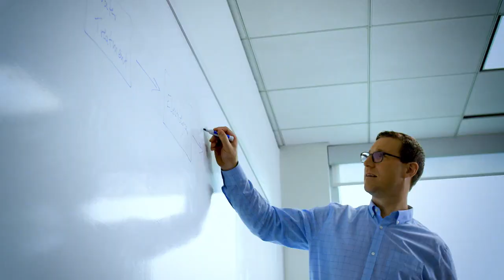Redefine What's Possible - Be Linde. Be Limitless.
We seek new ways to deliver more for our customers and the communities in which we work. That same search for what’s possible also extends to your career – providing more ways to accomplish what matters most to you.